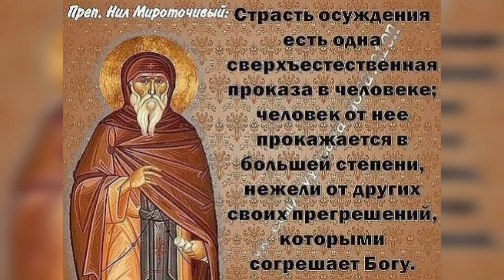В МИРЕ ОЧЕНЬ МНОГО БЕСНОВАТЫХ,САТАНА РАЗОШЕЛСЯ НЕ НА ШУТКУ, ИБО ЛЮДИ ПРЕДОСТАВИЛИ ЕМУ ШИРОКИЕ ПРАВА.